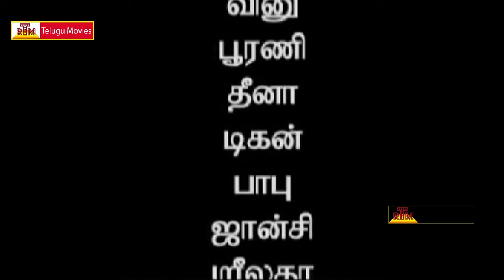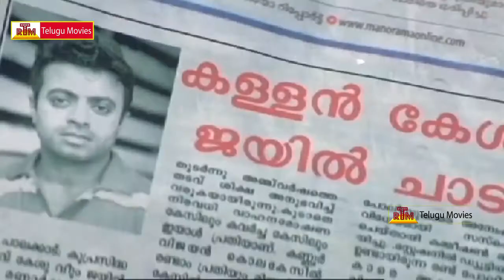Crime File - Tamil Movie Scene- JayaRam,Sindhumenon,Ananya